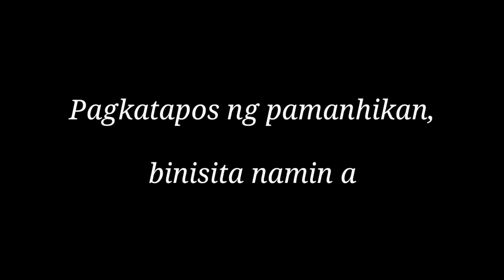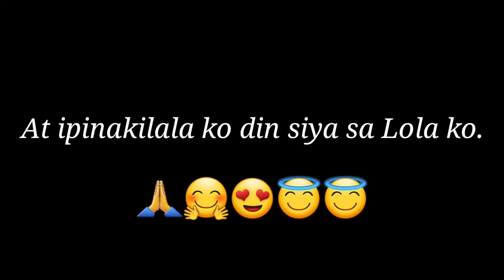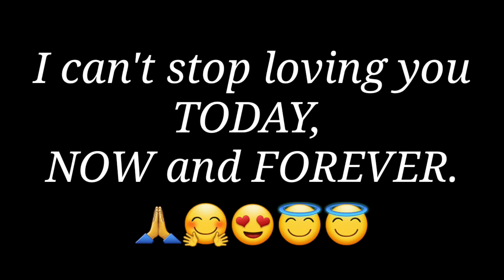PAMANHIKAN VLOG#33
Maraming salamat sa pagsubaybay sa vlogs ko, show some support VLADfam. Samahan nyo ako sa aking journey 🙏🙏🙏🙏